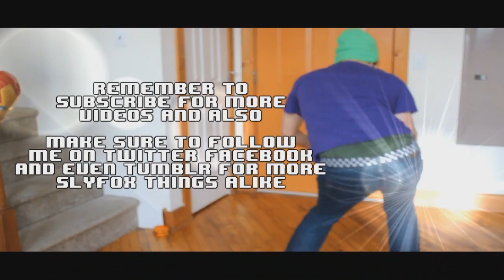Minecraft | Survival Games ft. Nova and Kootra! | Ep.8 | THIS IS MY TIME!!!